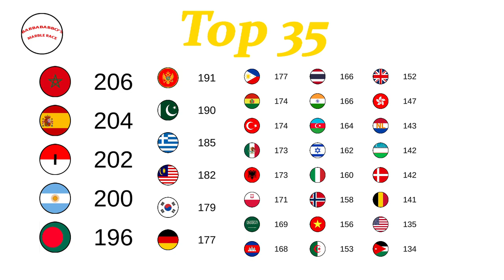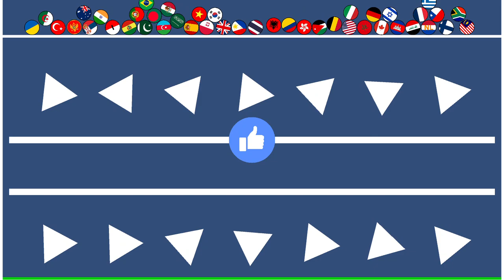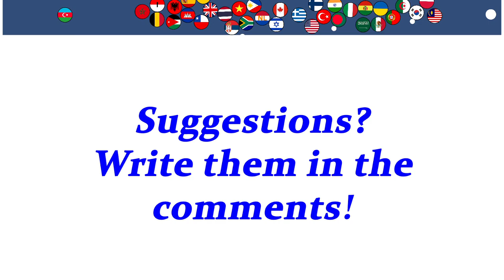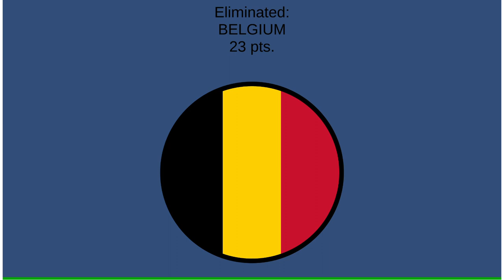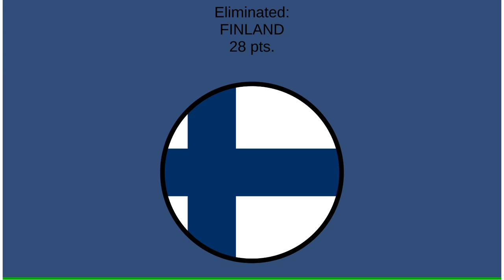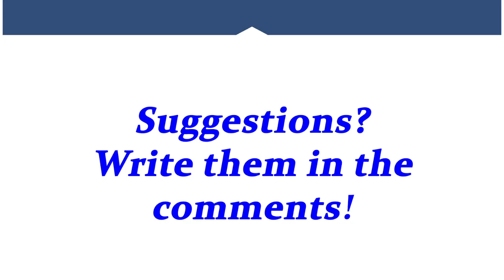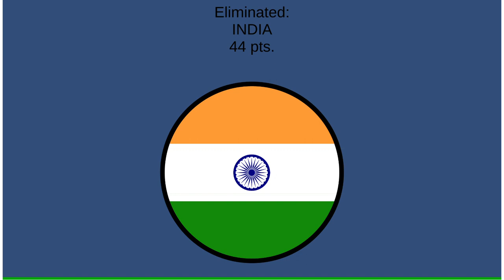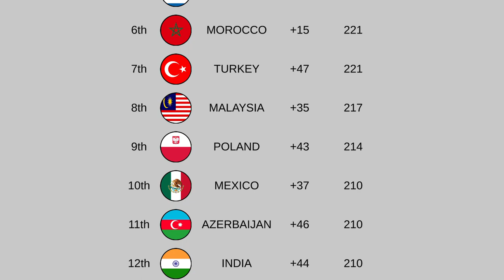ELIMINATION LEAGUE COUNTRIES season 12 day 7